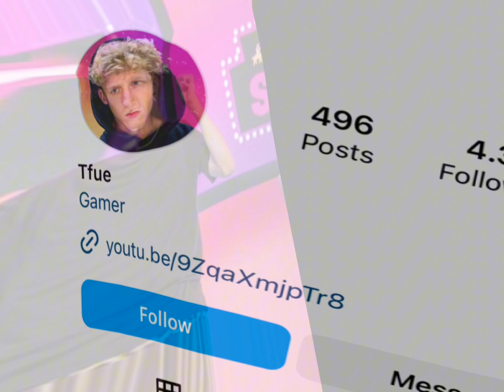Tfue Vs Nakey Jakey Real Age Lifestyle Biography